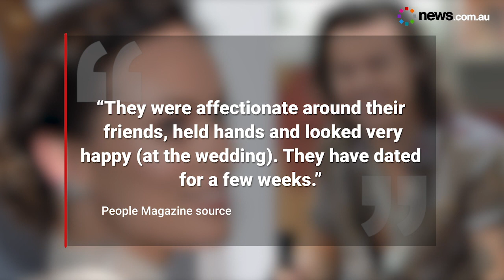Harry Styles couples up with Olivia Wilde!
Harry Styles has been photographed looking very cosy with newly single A-list actress, Olivia Wilde.